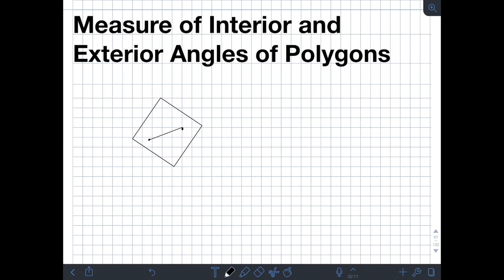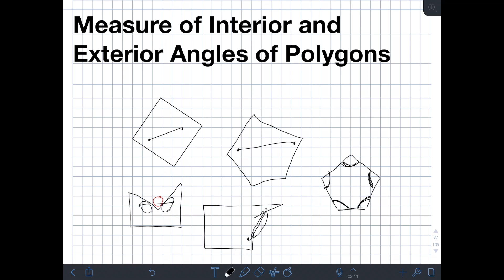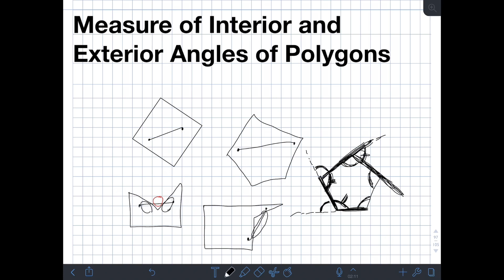Measure of Interior and Exterior Angles of Polygons (Tagalog/Filipino Math)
Hi guys! This video discusses the measurement of sum of interior and exterior angles of polygons as well as the measure of an interior and exterior angle of regular polygons given their number of sides, n. We will solve some examples to illustrate this. Happy learning and enjoy watching!